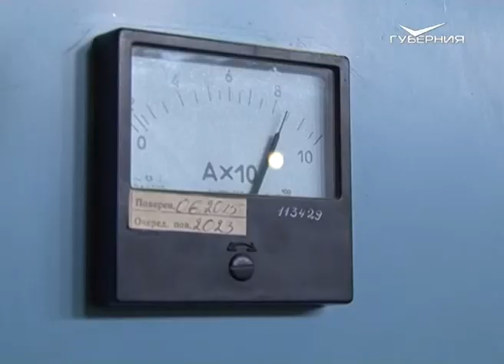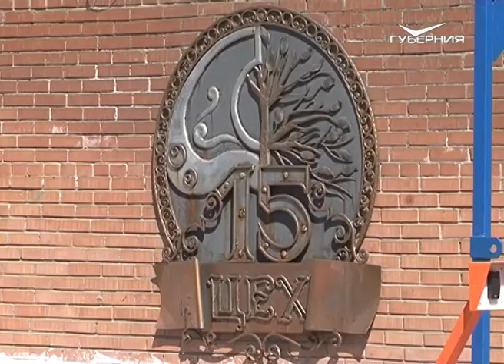В Тольятти современные технологии обеспечивают очистку сточных вод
Сточные воды под контролем. Наша съёмочная группа побывала на очистных сооружениях одного из предприятий Тольятти. На них поступают нечистоты с нескольких производств и всего Комсомольского района города. Прежде чем добраться до Волги вода проходит 9 стадий биологической очистки. Какие современные технологии участвуют в процессе и какую роль в нём играют бактерии, расскажем далее.